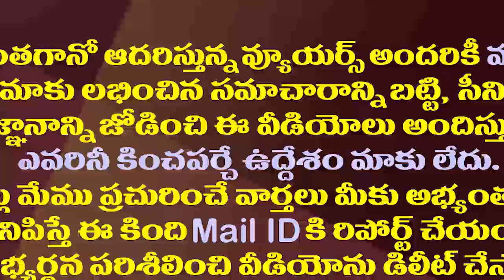చిన్ననాయుడ్ని సర్పంచ్ గా పోటీ చేయిస్తారనుకున్నా| MP Vijaya Sai Reddy Funny Comments on Nara Lokesh